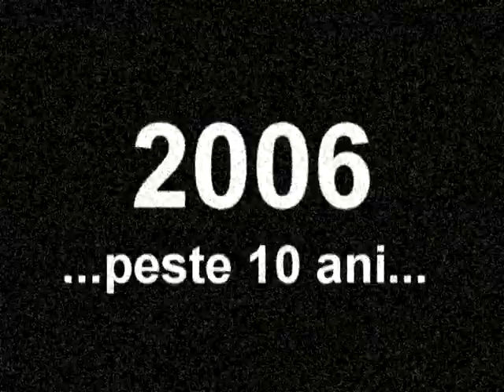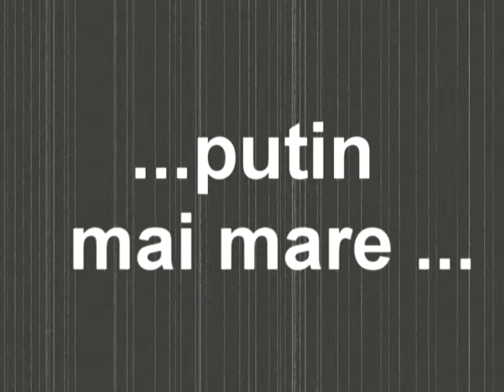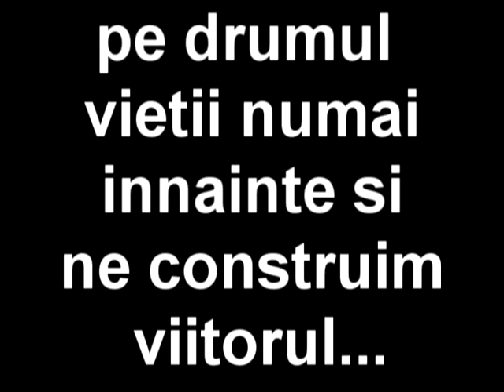nepotul meu.avi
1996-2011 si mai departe